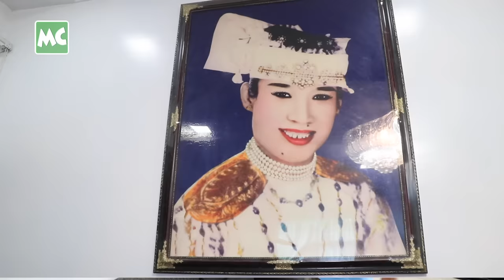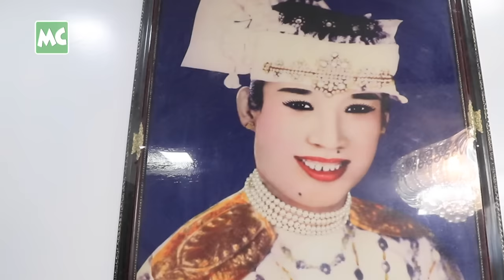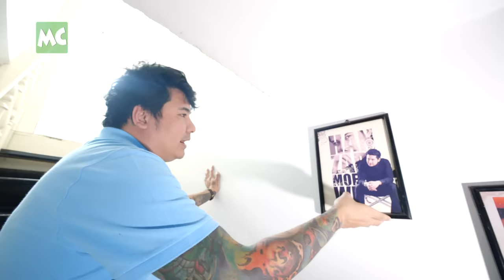အိမ်ထဲမှာ သစ်တောတစ်ခု ဖန်တီးထားတဲ့ ဟန်ဇာမိုးဝင်း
“အိမ် ဆိုတာ ကျနော့် ဘဝပါ။ ဒီအိမ်၊ ဒီခြံ ထဲမှာ ကြီးပြင်းခဲ့တော့ ဘဝ အမှတ်တရတွေ အများကြီး ရှိတယ်။။ မေမေ က အပင်စိုက်တာ အရမ်း ဝါသနာပါတော့ အိမ်ထဲမှာ အပင် အရမ်းများတယ်။ သစ်တောထဲ ရောက်နေသလား အောက်မေ့ရတယ်။ အရိပ် ရသလို၊ ဆောင်းတွင်း ဆိုလည်း အေးစိမ့်ပြီး နေလို့ အရမ်း ကောင်းတယ်” ဆိုတဲ့ ဇာတ်သဘင်အနုပညာရှင် ဟန်ဇာမိုးဝင်း ရဲ့ အိမ် Open Door!

@MyanmarCelebrity Update: Thabin Artist, Han Zar Moe Win Opens Door! HanZarMoeWin ဟန်ဇာမိုးဝင်း #​MyanmarThabinArtist